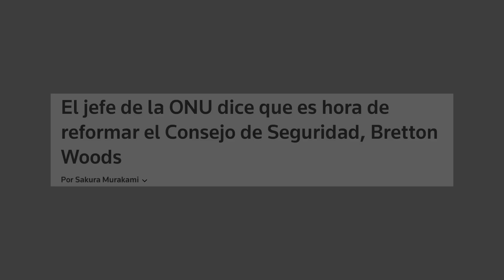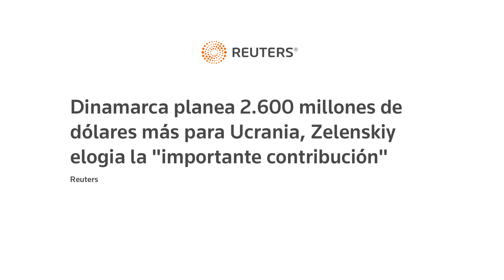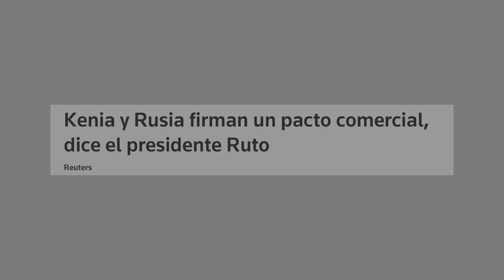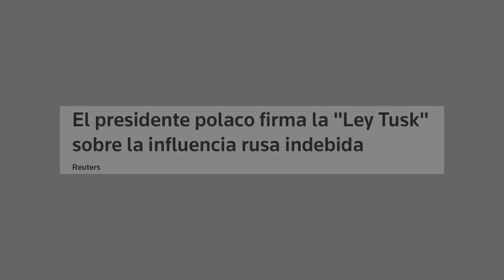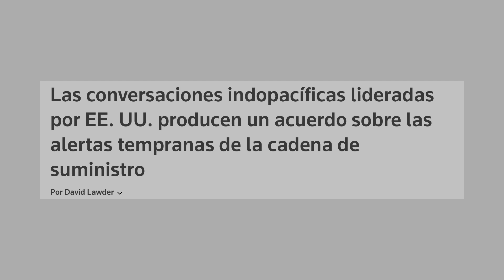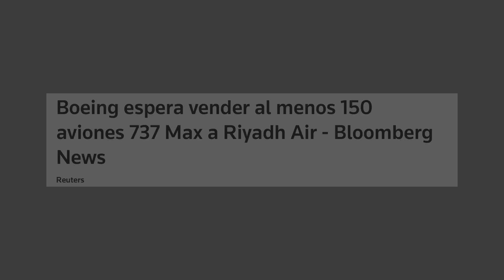Reformas en la ONU, Rusia sin Consejo de Seguridad, Dinamarca ayuda a Kiev, Kenia con Rusia & más.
00:00  INTRO

03:15  BIENVENIDA

03:25 Primera noticia

06:52 Segunda noticia

08:48 Tercera noticia

11:11 Cuarta noticia

12:51 Quinta noticia

14:16 Sexta notica

15:20 DESPEDIDA